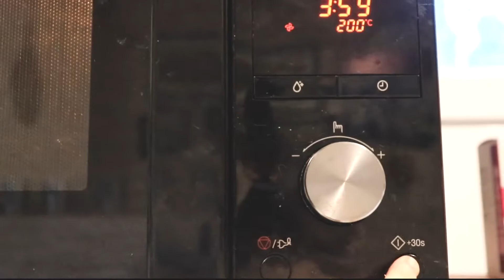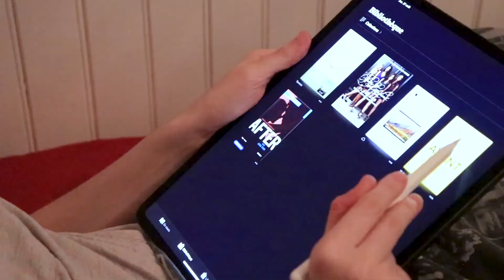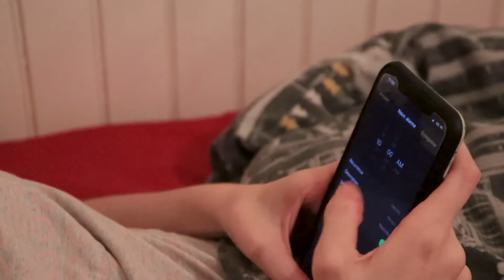GET UNREADY WITH ME (JE SAIS QUE TOI AUSSI TU AS LA FLEMME DE LA RENTRÉE) EDITION 2020 -NINABIZZZ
Hey ! aujourd'hui on se retrouve pour une routine du soir , comment reprendre un bon rythme après des mois et des soirée a être en mode Netflix and chill, il est temps de  reprendre un rythme de rentrée aussi triste que ça puisse être je sais que toi aussi tu en a besoin !

Mes tresses ? je t'en es parler sur instagram regarde dans mes highlight :)
le bonnet ? c'est celui de ma mère..